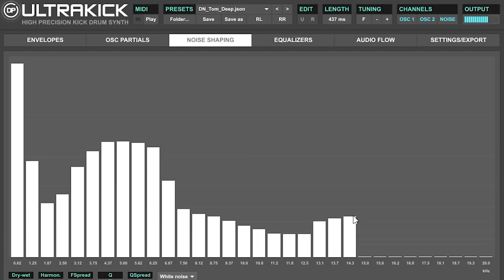Hands-on: UltraKick for Max for Live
This unique kick drum synth lets you transform each and every detail of a sound. Here's a fast look at the elements of the UI.